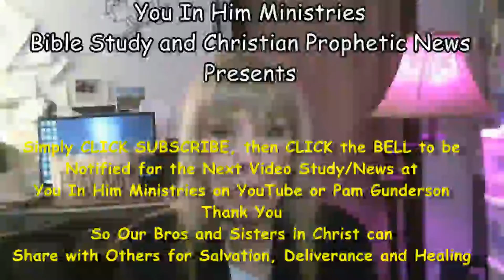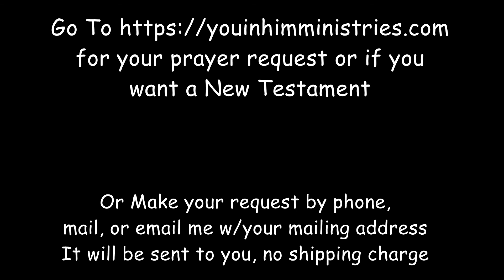DAILY MANNA VERSES: DEUT. 31:1-32:1-52; PSALM 40:6-12; PROV. 13:11-12; LUKE 7:31-50 - APRIL 4, 2022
GENESIS, EXODUS, LEVITICUS, NUMBERS, DEUTERONOMY, PSALMS, PROVERBS, MATTHEW, MARK, LUKE, READING THE WORD IN ONE YEAR, BIBLE READING, STUDY

Daily Readings through the Bible in One Year read by Pam Gunderson,
  Host of You In Him Ministries

Daily Readings through the Bible in One Year read by Pam Gunderson, Host of You In Him Ministries.

  Pamela Gunderson is a women's minister and seminary student now studying the gospel along with getting her doctoral degree in Bible Exposition. See how a ministry can grow during, through, and after studying in a seminary situation.
            Pamela's love of pastors is only surpassed by her love for her obedience to Christ. The Church of America needs to REPENT now: and that is the Emergent church if one can call it a church, and the Laodicean church. Be the Church of Philadelphia and Smyrna.

            Have a glorious Day in Christ, Yours in Him, Sister Pamela, M.Div. and Doctoral Candidate, Liberty University for Ph.D.